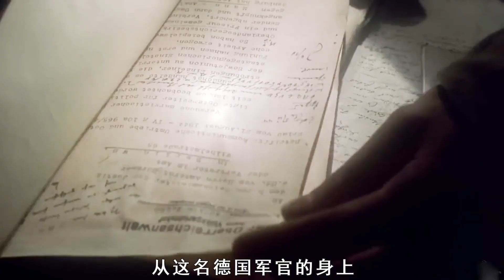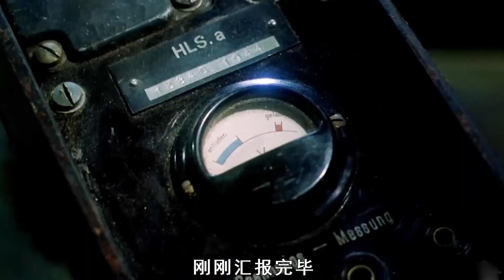七名偵察兵深入敵后，被數萬德軍圍剿，俄羅斯經典戰爭片